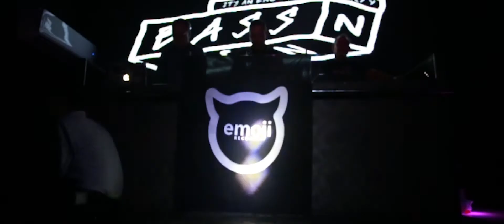BASS n BACON Vol. 4 , An EMO NIGHT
AfterParty presents Bass n' Bacon 4: An EMO NIGHT